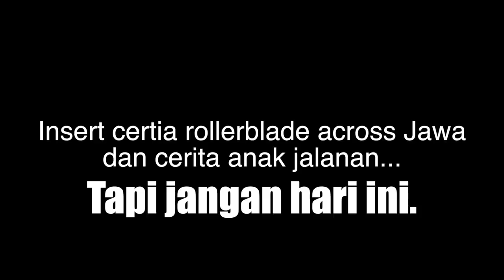Di Balik Semua (My Sad Story)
The link below is the love song I wrote for Angga 1 month before I went viral and my life changed... I had nothing at that time... And I expected Angga to leave.